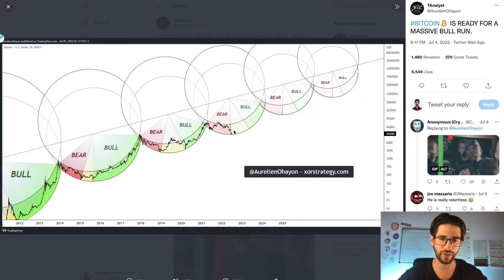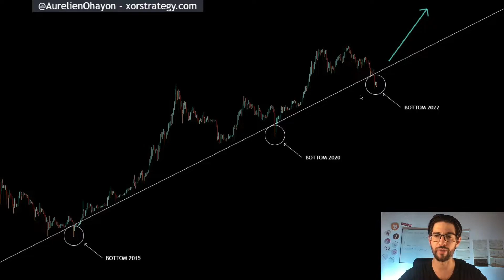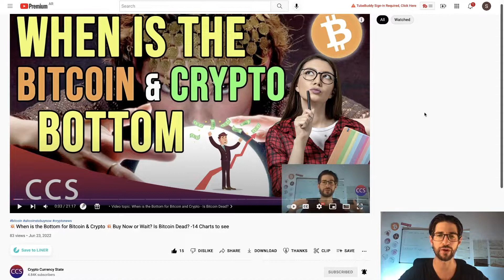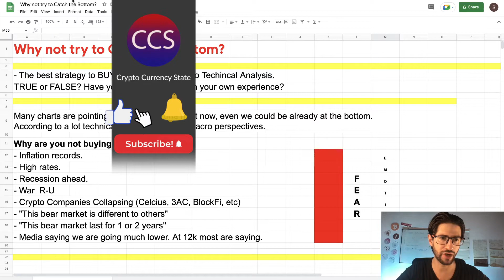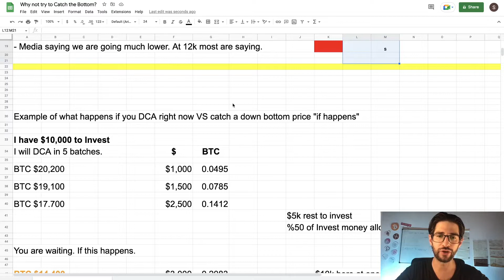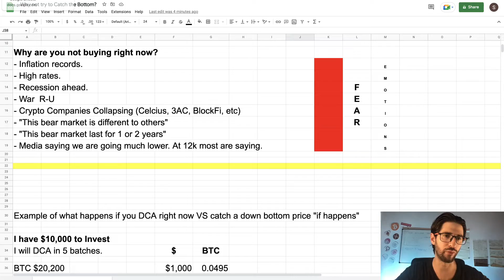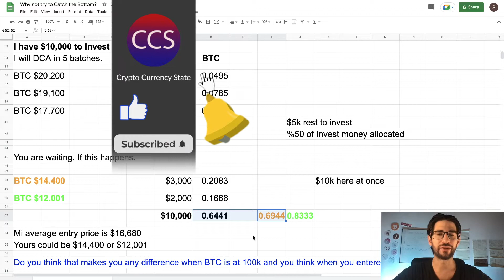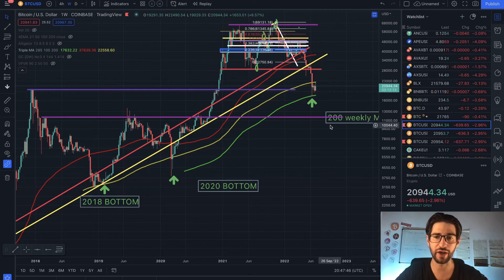💥 Why Make no sense Trying to Catch The Bitcoin Bottom 💥 Example DCA VS Catching Crypto Bottom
In today's video, I am going to explain you Why make no sense trying to Catch the Bitcoin Bottom. And will show you an example of what happen if you Dollar Cost Average VS buying at the bottom.

We are going to check different Bitcoin charts to know if we already reach the Bitcoin Bottom or if we are near to do it. And what to expect of crypto and the general crypto market on this bear market.

💎 BTC - 15C27aa3S217M2V7S9PfRwQY2BLNCSe5D6
💎 ETH - 0xbc5320df931ec8d4d069d5cb7c4ddf7730faae2b
💎 LTC - LKJgwEV5Z414JaqSbJ1ciN6DpDMfAyUjX9

TIMESTAMPS:
0:00​​​​​​​​​​​​​​​​​​​​​​​​​​ Video topic: Why Make's no sense Trying to Catch the Bitcoin Bottom
0:53 Intro Crypto Currency State
1:03 Charts that suggest we already hit the bottom
2:49 My charts that mark a clear BUY ZONE right NOW
4:50 Why Trying to Catch the Bitcoin Bottom is a bad Strategy
7:10 This is Why You are not Buying
10:02 EXAMPLE: DCA VS Buying the Bottom - You see the risk here